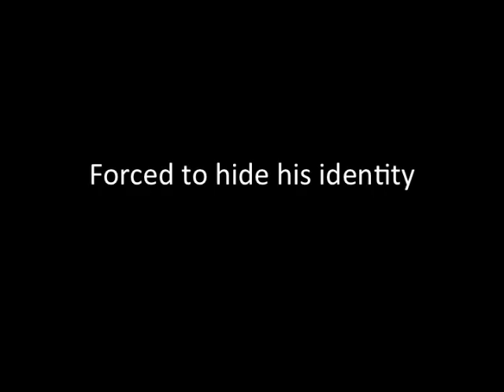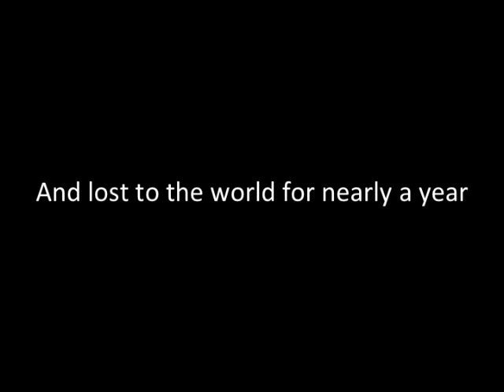Longest_Year_trailer (iPhone & iPod)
Trailer for theoretical production of a stage adaptation of my grandfather's POW journal.